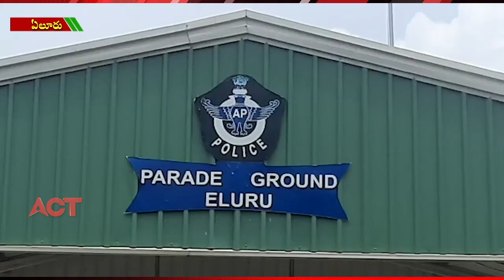ACT NEWS ELURU//28.08.2020_PART_01